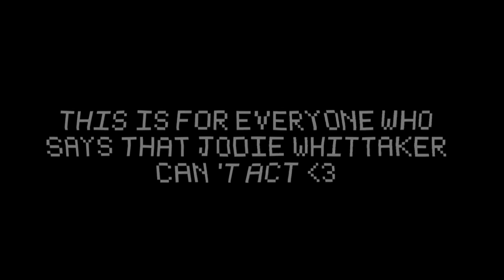Jodie Whittaker being an amazing actress for 15 minutes straight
Heyyyyy

First off, I had doctor who clips in here but they got copyrighted :’(

I was so sick of seeing comments saying ‘Jodie can’t act’ so I made this to send to ppl who say that. Feel free to send it to ppl like that too! 😌

Thankyouuuu for watching bye 😌✌🏻